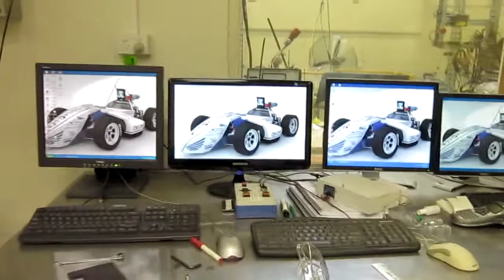MVI 0076 DynoScreenSetup Tour